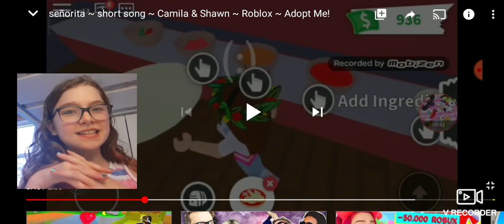Today I'm going to be reacting to adame music videos no credit to me!🦄